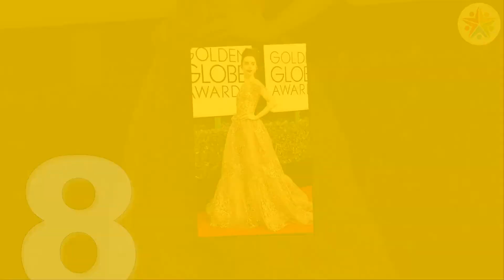Lily Collins ⭐ Stunning Transformation 2021 ⭐ From Baby To Now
Lily Jane Collins was born in Guildford, Surrey, England. Her father is English musician Phil Collins, while her mother, Jill Tavelman, who is from Los Angeles, California, was president of the Beverly Hills Women's Club for three terms. Lily moved with her mother to LA at the age of five, after her parents split up. She is of Russian Jewish (from her maternal grandfather), English, and German descent.

Her first screen role was at the age of two in the BBC series Growing Pains, in 1992. Collins performed at the Youth Academy for Dramatic Arts as a child, but her main interest was journalism. She graduated from the Harvard-Westlake School, and attended the USC, where she majored in broadcast journalism. She began writing a column ("NY Confidential") for the British magazine Elle Girl in her teens as well as contributing to Seventeen, Teen Vogue, and the Los Angeles Times magazines.

After some early television appearances as a presenter/reporter (for instance, covering the 2008 US Presidential campaign as a host on the Nickelodeon show, Nick News with Linda Ellerbee: Kids Pick the President (2000)), she made a couple of appearances on 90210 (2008) in 2009. She co-starred as the daughter of Tim McGraw and Sandra Bullock's characters in the massive box office hit Góc Khuất (2009). More dramatic roles followed, and she came to worldwide attention when she played the starring role in Gương Kia Ngự Ở Trên Tường (2012), following it up by headlining Vũ Khí Bóng Đêm: Thành Phố Xương (2013) and Love, Rosie (2014).